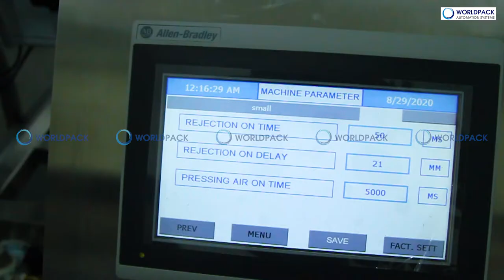Tetrapack Excise Label Applicator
Worldpack’s Excise label applicator is a high performance machine with automatic and precise Excise Label/Hologram application on neck of Tetra Pack/ Bottle/ Cans. Machines sealed products ensure easy access of QR codes for further scanning during its journey as per supply chain. Various pack sizes can be handled with our applicator without any change parts. We also offer Track & Trace solution by which products can be traced at any point as per excise department’s requirements.